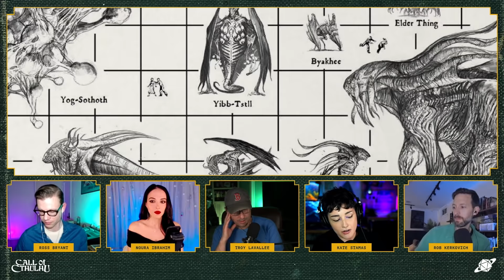Dramatis Personae | Time For Chaos S1 E1 | Call of Cthulhu Masks of Nyarlathotep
Troy Lavallee leads an all-star cast including Ross Bryant, Noura Ibrahim, Kate Stamas and Rob Kerkovich through character creation to kick off the start of Call of Cthulhu's Masks of Nyarlathotep campaign.

Watch new episodes of Time For Chaos Fridays at 8PM ET YouTube videos and podcasts drop on Mondays.

Time For Chaos is a playthrough of Masks of Nyarlathotep for the 7E Call of Cthulhu role-playing game system by Chaosium.

And be sure to listen to the podcast that launched the network — The Glass Cannon Podcast —